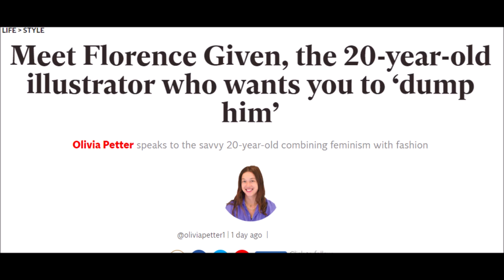Feminism: Dump Him! 20 Year Old? Feminist Makes Tee Shirts...Whoopy Doo. Thanks Chapin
Some young brat figures out how to use photoshop, makes a couple of tee shirts, drops out of college to be an artist and a writer...and is a rabid feminist.

Sounds to me like we have a roast here guys!

Many thanks to Bernard Chapin at Chapin's Inferno for the inspiration on this one.

It's kind of like, if you've ever had kids, they'll come to you every time they take a poo and say 'I did a poo'...as if this is supposed to be 'special' and not expected. She makes up tee shirts with words...'I'm SPECIAL'...yeah, you're not.

So, here's little whirly girl with an early GUNT, with no creativity whatsoever, being called an 'influencer of the year' for using Photoshop and a font package...expecting us to give a fuck.

However, is this new generation any different from any of the previous ones? 'I show up, therefore, I'm special'.

Sure, little girl...sure you are.

Bernard Chapin Chapin's Inferno

Telegraph Article

And when you dump college, and go be an artist and writer...you know SOMEONE somewhere is funding this idiocy. Probably Daddy's trust fund...just saying.

Original Content